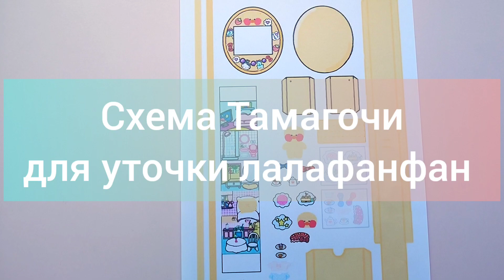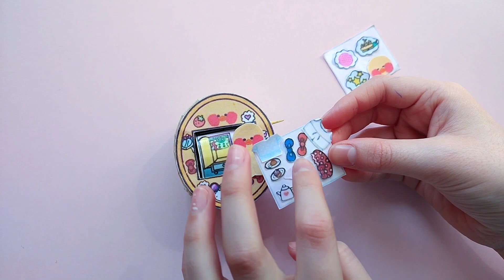Тамагочи / Бумажный тамагочи уточка лалафанфан / Уточка лалафанфан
Тамагочи / Бумажный тамагочи уточка лалафанфан / Уточка лалафанфан / Тамагочи из бумаги / Бесплатные схемы
Всем Привет! Сегодня предложение бумажной истории об Уточке Лалафанфан! Я сделаю бумажный тамагочи своими руками с уточкой лалафанфан в главной роли! Крошечный домик Уточка Лалафанфан, который поместится в ладони 👋🏻 Пять комнат, наряды, вкусняшки и даже сны! Тамагочи, который ты не сможешь нигде купить, зато легко сделаешь с нашими бесплатными схемами. А с кем бы тебе хотелось тамагочи???
Кто хочет такую схему тамагочи переходи в мой ИНСТАГРАМ и пиши мне лично в сообщении и я скину вам.